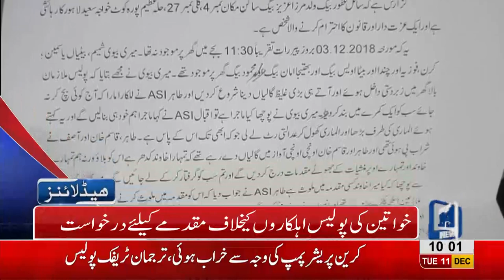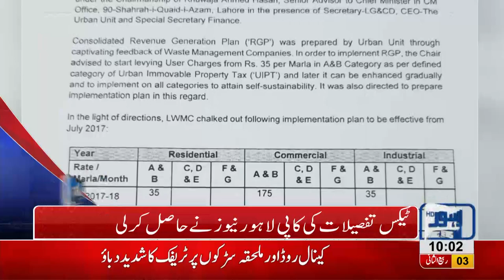10 AM Headlines Lahore News HD – 11th December 2018